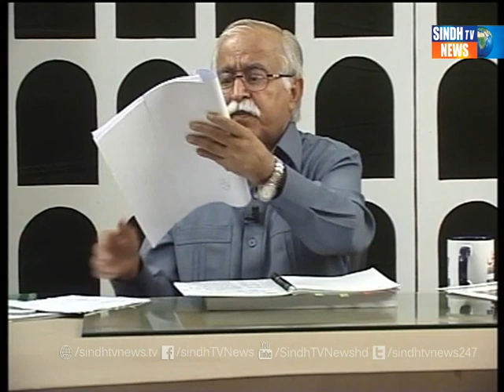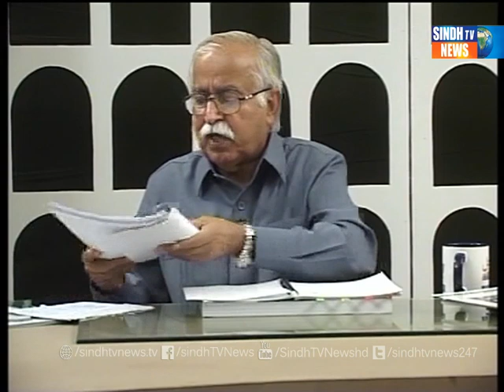Rajdhani Time Atta Rajar with Fazullah quraishi 19 06 2014